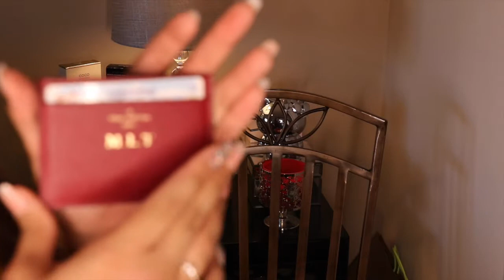Louis Vuitton Jeanne wallet | 8 months review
Sorry I havent posted in 6months, but I'm back and promised to review my Jeanne wallet from Louis Vuitton! Enjoy!